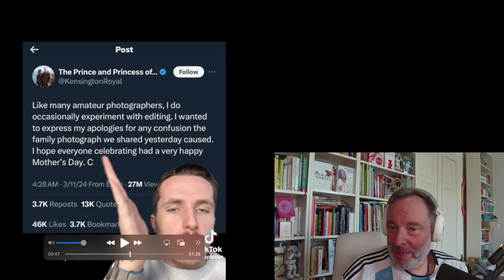Trash time: Wo ist Kate Middleton?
Leute ich muss mich mal ablenken mit etwas anderem, zu viel Home Office gerade. Diese Geschichte um das Verschwinden von Kate hat mich echt gepackt. Was denkt ihr?